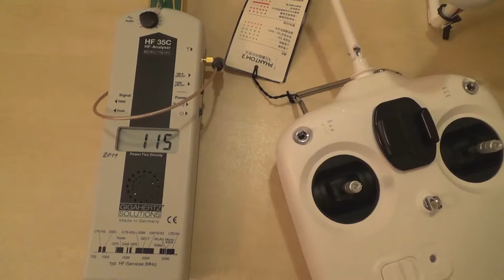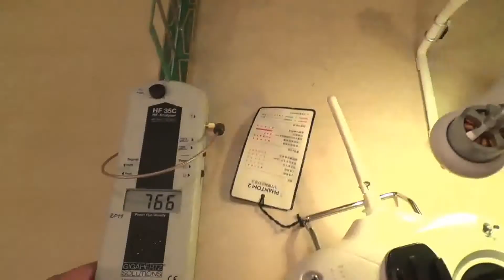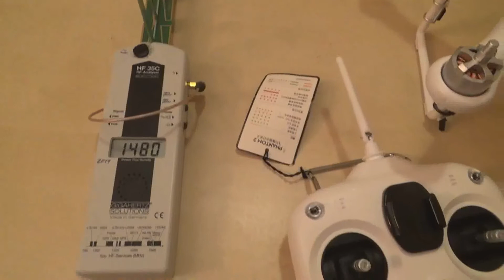DJI Phantom 2 ein kurzer Elektrosmog Test